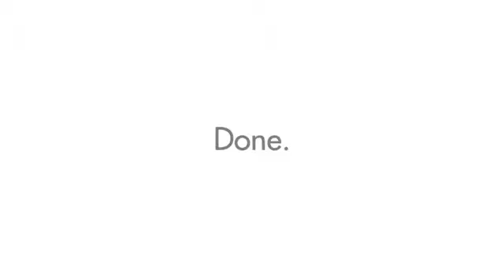3 Second Tongue